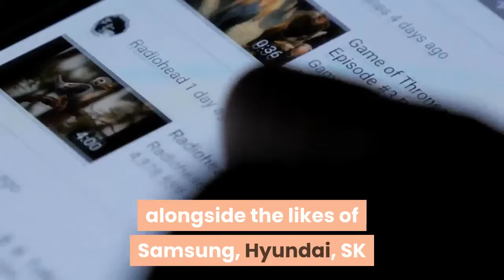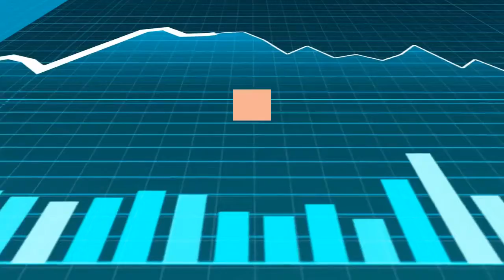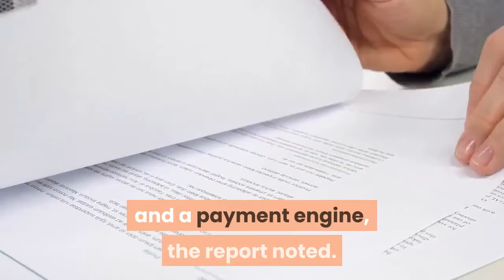Kakao Founder Becomes Korea’s Richest Person As Shares Of His Internet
As people continue to live, work and play online, shares of South Korean internet giant Kakao have more than doubled so far this year, making its founder and chairman, Kim Beom-su, the richest person in Korea. As of Wednesday, Kakao shares are up about 110% in 2021, adding $5.6 billion to Kim’s net worth since Forbes calculated the fortunes of Korea’s wealthiest in May. He was No. 4 on the Korea wealth rankings. The self-made entrepreneur currently has an estimated net worth of $16.2 billion on the Real-Time Billionaires List, $3 billion more than Celltrion cofounder Seo Jung-jin, who was Korea’s richest person but is now at No. 2. Kim, 55, has come a long way. He grew up in one of Seoul's poorest neighborhoods, the son of a pen factory worker and a hotel maid with a grade-school education. The third of five children, and the eldest son, he and his siblings were raised in a one-bedroom apartment by their grandmother as their parents worked to feed them. Kim paid his way through college by offering private tutoring, sometimes skipping meals to save money. In March, Kim signed the Giving Pledge, a campaign launched in 2010 by Bill Gates, Melinda Gates and Warren Buffett to encourage wealthy people to give away at least half their wealth. Before starting Kakao in 2010, his first venture was Hangame, an online game developer, which merged with a search company to form what's known today as Naver, Korea’s other internet giant. Kim launched Hangame after spending five years grinding away inside Samsung's IT services group until the first dot-com bubble lured him away. Now, Kakao is one of the largest business groups in Korea, alongside the likes of Samsung, Hyundai, SK and LG—the family-owned conglomerates known as chaebol.“The Covid-19 pandemic has accelerated Kakao’s expansion due to the rapid growth in demand for online services,” says Rajiv Biswas, Asia-Pacific chief economist with research firm IHS Markit. Kakao’s digital businesses were already doing well before Covid-19. It started with a mobile messenger service and expanded through mergers and acquisitions with 100 other companies, Biswas says. The messenger service, KakaoTalk, garnered 45 million users and a nearly 95% share of the domestic market in 2018, says Dongkeun Yi, an analyst with research firm Counterpoint Research. Taking that user base to other places, Yi says, Kakao added advertising, e-commerce, maps, games and financial services. The company also does webtoons, or digital cartoons. Its Kakao Pay service got a particular lift from collaborating with Ant Group, market analysis firm Gartner said in a March research note. Ant helped Kakao with QR codes, facial recognition technology and a payment engine, the report noted. One Kakao business unit, Kakao Games, went public in September, raising about $320 million. Kakao is also expected to list its Kakao Bank unit as early as next month, which could fetch $1.8 billion.